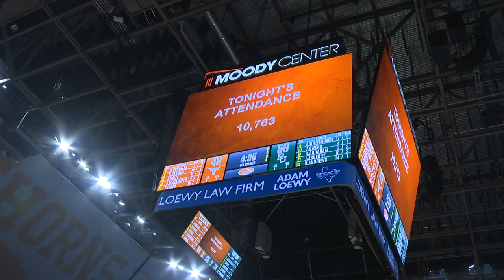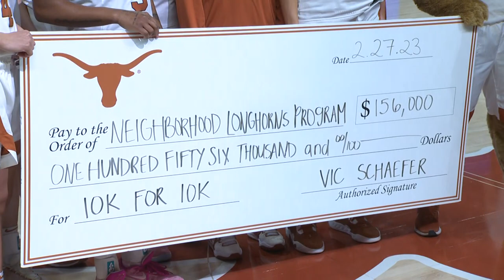Baylor upsets #12 Texas Women's Basketball, 63-54 | Full Highlights + Senior Day Video | KVUE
The game against Baylor was senior night, and it was also the "10K for $10K" event. Over 10,000 fans attended, so Vic Schaefer – and several others – will donated $10,000 to educational outreach programs.